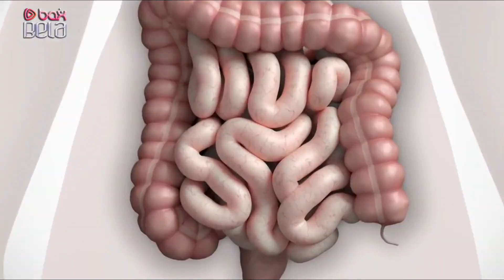İtburnunun heç yerdə rast gəlinməyən FAYDALARI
Kanalımızda sizlərə faydalı olacaq reseptlər, tibbdə baş verən yeniliklər, bir çox xəstəliklərin yaranma səbəbi və onların müalicə üsulları ilə gündəlik olaraq  paylaşılan videolarda tanış ola bilərsiniz.

Diqqət! Bu məlumat sizə informasiya məqsədi ilə verilir! Videoda göstərilən texnikaları, ənənəvi müalicəçilərin təcrübəsi, həmçinin qidaların toplanması və s.  həkimlə məsləhətlətləşdikdən sonra tətbiq edin.
Bu videoda göstərilən bütün təcrübələr, məsləhətlər, reseptləri, özünüzün şəxsi iradəsi altında öz üzərinizdə tətbiq olunur və  məsuliyyəti tam sizə aiddir.

Təklif və iradınızı, eləcə də reklam yerləşdirmək üçün bizə yazın.
Daim qrip və onun kimi yuxarı tənəffüs yolları infeksiyalarından əziyyət çəkənlərə xoş xəbərimiz var.

Publika.az lazımi miqdarda nizamlı olaraq istifadə edilməsi təqdirində təbii ağrıkəsici olan itburnunun bir çox yerdə rast gəlinməyən faydalarını təqdim edir.

Həm meyvəsi, həm çayı, həm də yağı mətbəx və gözəllik masanızın vazkeçilməzi olacaq itburnu saçdan dırnağa qədər hər hüceyrənizin qayğısına qalacaq.

Qış aylarında tənəffüs yolları xəstəliklərinin müalicəsində şəfa qaynağı olaraq istifadə olunan itburnu çayı təbiətdə öz-özünə yetişən zəhmətsiz bir bitkidir. Orta əsrlərdə infeksion xəstəliklərin müalicəsində əhəmiyyətli rol oynayan itburnu tərkibindəki C vitamini sayəsində orqanizmin müqavimətini artırır. İtburnu həm də zəngin antioksidant qaynağıdır.

Faydaları:

Qırmızı və bənövşəyi meyvə və tərəvəzlər antioksidant baxımından ən zəngin bitkilər hesab olunur. İtburnu da bu sıraya daxildir. Bu potensialı sayəsində orqanizmdəki xərçəng hüceyrələrinin yayılmasının qarşısını alır.

Ürək və damar sisteminin sağlamlığını qoruyur. Damar sərtliyi, yüksək xolesterol və qan təzyiqinin artmasına ənəl olur və miokard infarktının qarşısını alır.

Orqanizmdən toksin, infeksiya və iltihabların atılmasından sonra immun sistemini qüvvətləndirir.

Mədə turşuluğunu balanslaşdırır.

Qadınların xüsusi günlərində ağrıların azalmasına yardımçı olur.

Bağırsaqların işinə yardım edərək qəbzliyin qarşısını alır.

Sızanaq və qara nöqtə ləkələrinin müalicəsində istifadə edilir. Dərinin nəm balansını qoruyur.

Oynaq ağrılarının təbii dərmanıdır.

Yanlış qidalanma və zərərli vərdişlərdən sonra əmələ gələn iltihablanı bədəndən kənarlaşdırır.

İtburnu çayı arıqladırmı?

Həzm sisteminin daha nizamlı işini təmin edən itburnu çayı qəbzlikdən qaynaqlanan şişkinliyi aradan qaldırdığı üçün arıqlamağa kömək edir. Artıq duz və suyun yaratdığı ödəmi bədəndən atır.

İtburnu çayının hazırlanması

1 fincan qurudulmuş itburnu meyvəsi yuyulduqdan sonra 4-5 fincan su ilə 10 dəqiqə qaynadılır. Çayın dadının kəskin olması üçün diri qalan meyvələr qaşıqla əzilir. Daha sonra 10 dəqiqə dəmlənməyə qoyulur. İstəyə uyğun limon, zəncəfil, darçın və ya mixəklə içilə bilər.

İtburnu yağının faydaları:

Dərinin nəm balansını qoruyur, qırışları açır, hüceyrələri yeniləyir, Günəş ləkələrini sağaldır. Saç dərisində meydana gələn bakteriyaları azaldır. Kəpək və saç tökülməsi ilə mübarizə aparır.